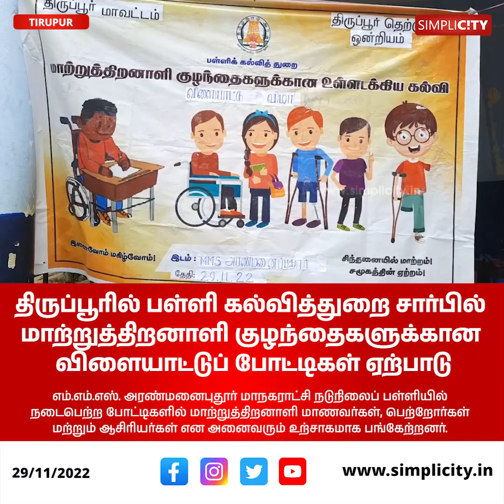Tiruppur school education department, conducts sports competition for differently abled students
திருப்பூரில் பள்ளி கல்வித்துறை சார்பில் மாற்றுத்திறனாளி குழந்தைகளுக்கான விளையாட்டுப் போட்டிகள் ஏற்பாடு.